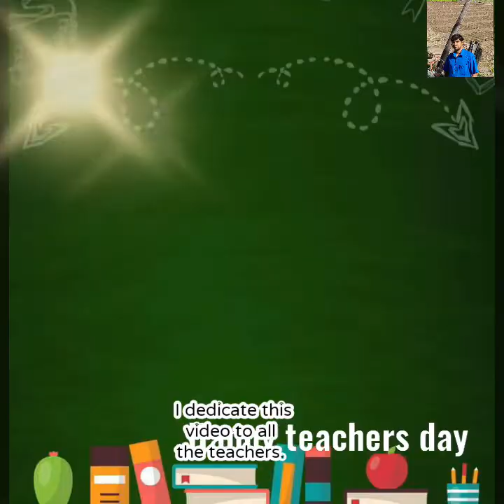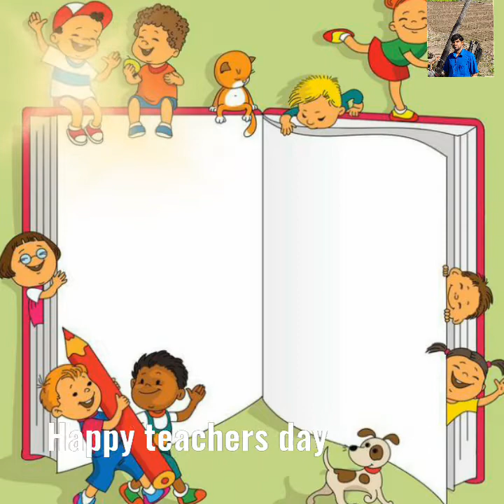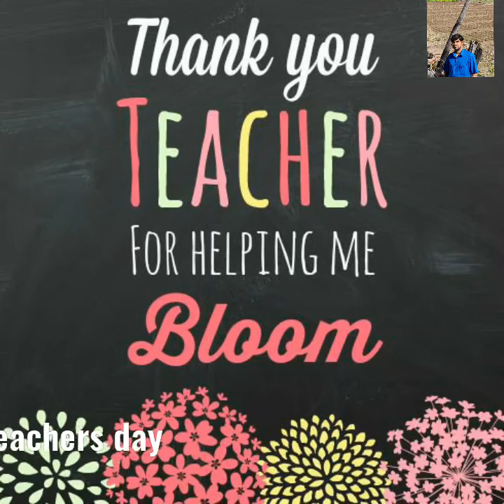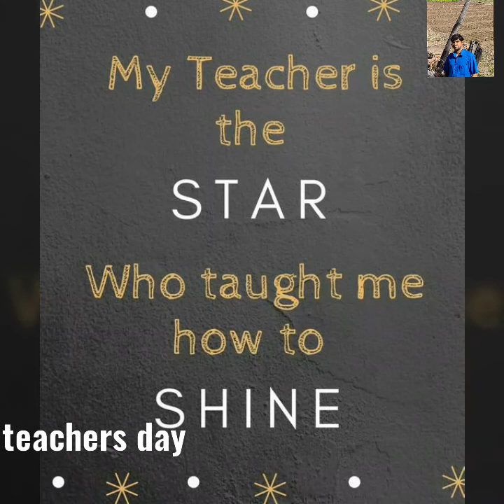Happy Teacher's Day//Teacher's day dedication video //ஆசிரியர் தின வாழ்த்துக்கள். 🙏✍️✍️🙏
DR. Radhakrishnan birthday is celebrated as a teacher's day.
Teacher work is not a job.It is a service.

Respect your teachers and  learn new things from your teachers.